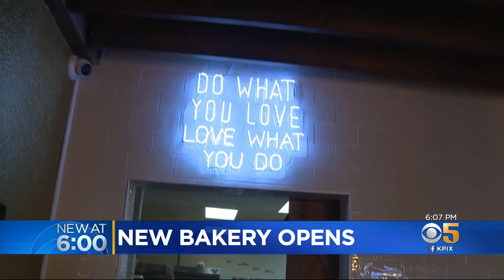New SJ Bakery Brings Hope Amid Pandemic To Downtown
San Jose's new Holy Cannoli Café may be just a bakery, but it’s offering something that’s also in short supply -- hope. John Ramos tells us how.